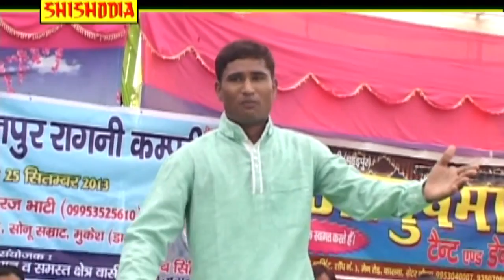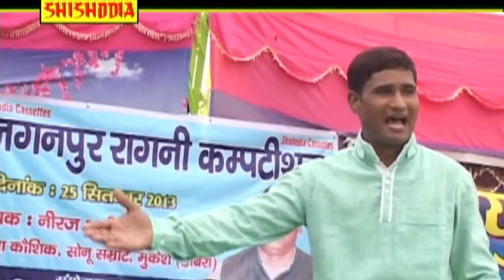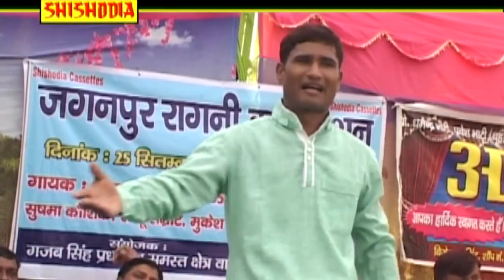HARYANVI RAGNI---Pada Konsa Kam Rav Jo Ara Manga Ake ---(NEERAJ BHATI & MUKESH)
SINGER = NEERAJ BHATI & MUKESH
ALBUM = O CHHORE BUGGI WALE
MUSIC = LEKHRAJ MASTANA & PARTI